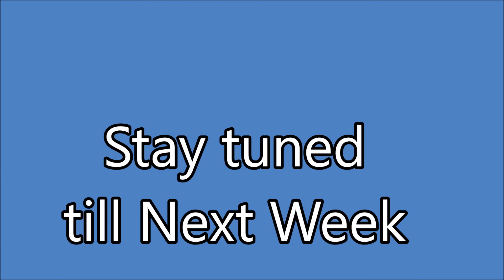Dave Seely Morning Worship 12 17 17